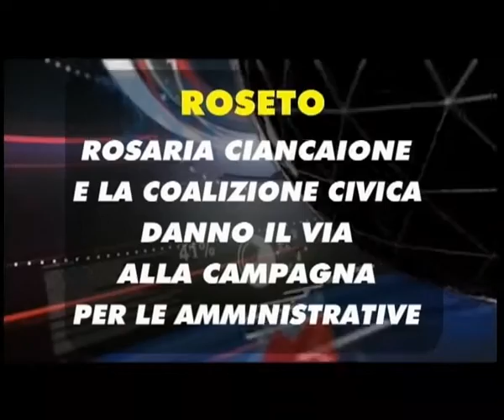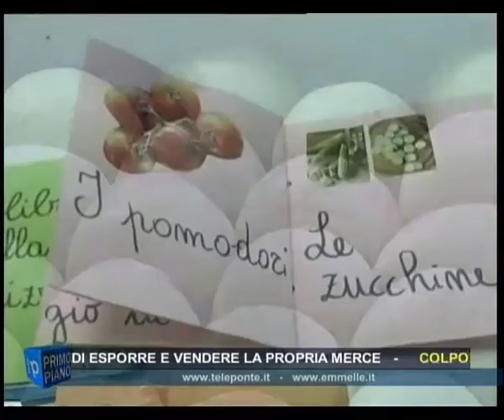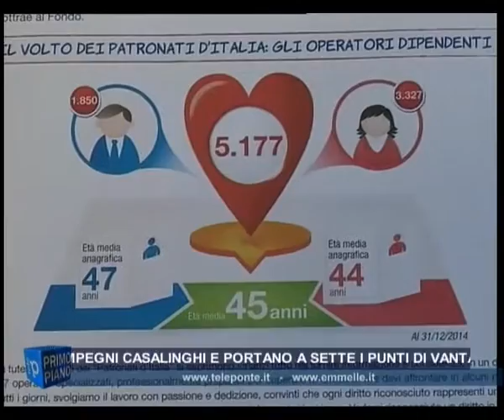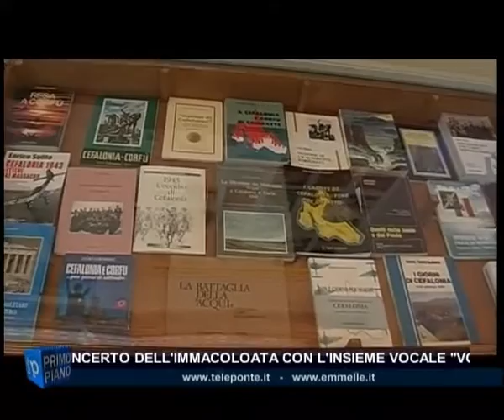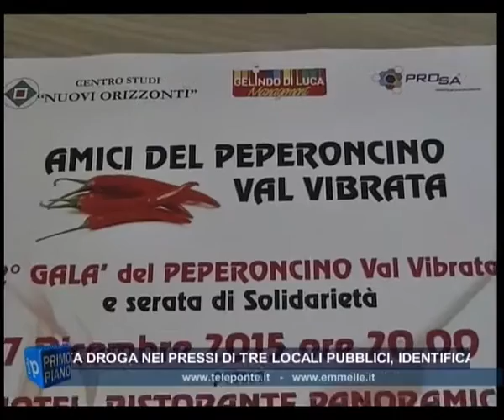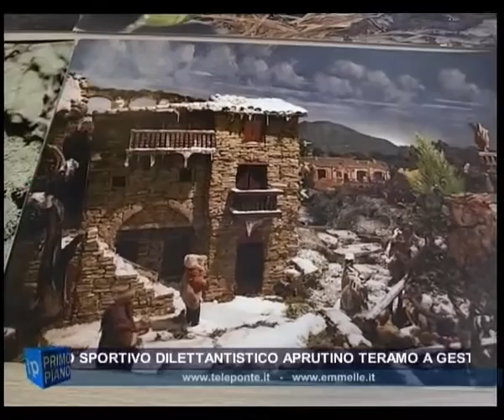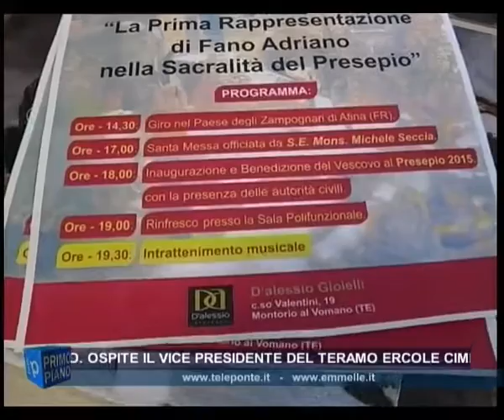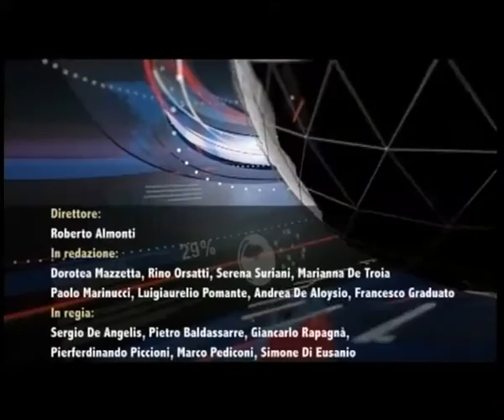TG SERA 07 12 2015